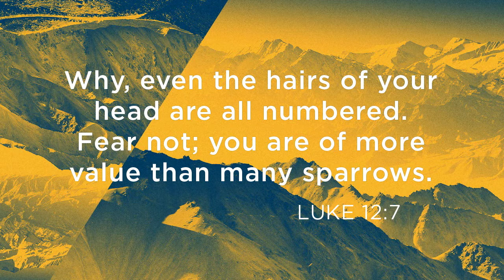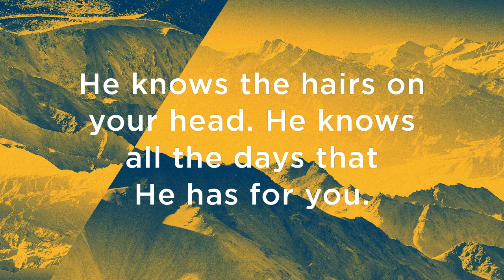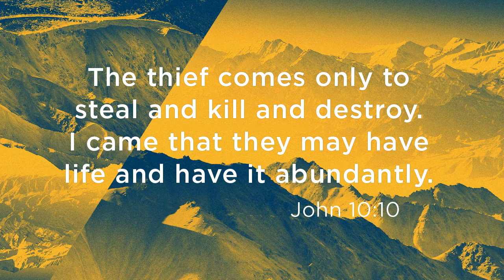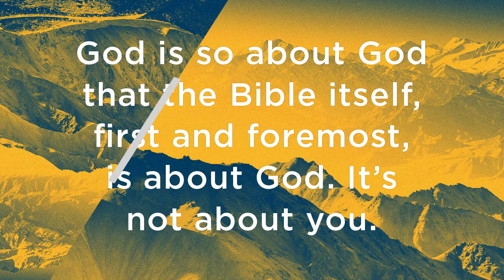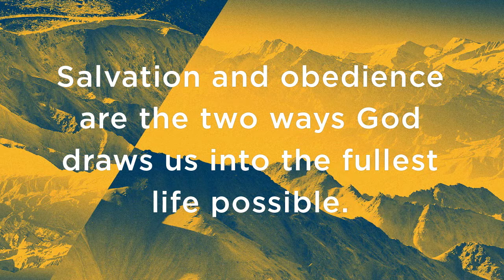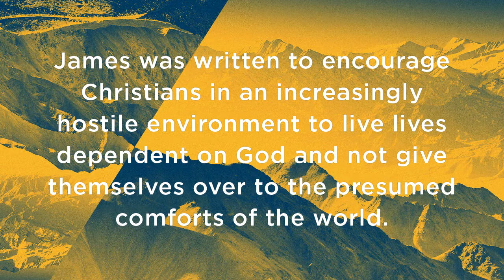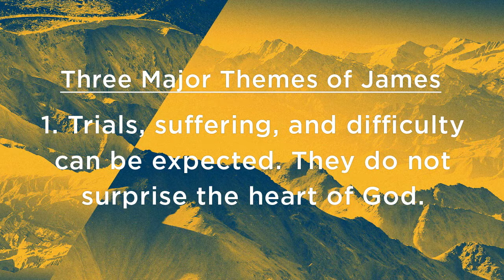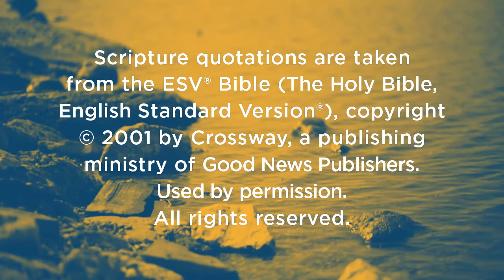Pastor's Discipleship Group: James by Matt Chandler Session 1-Brother/Servant.